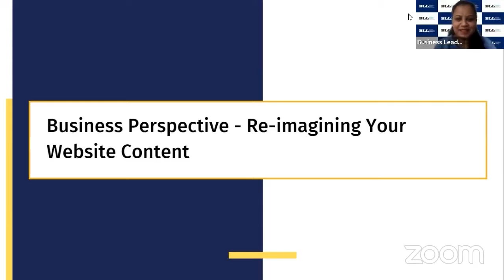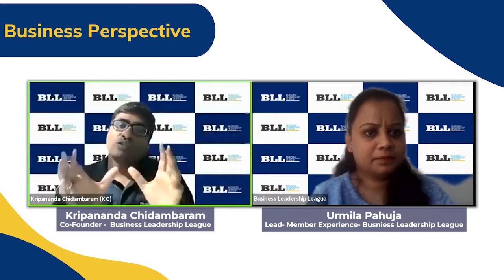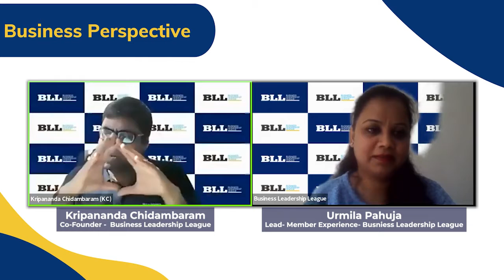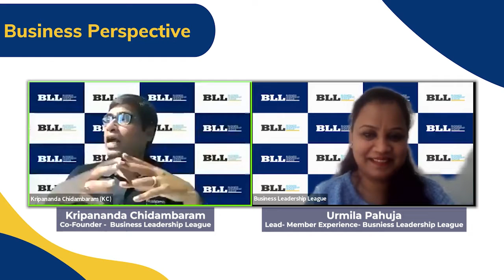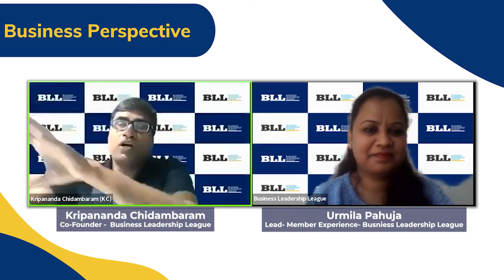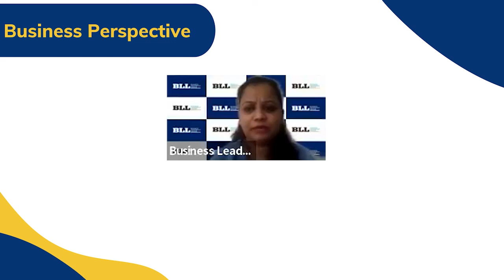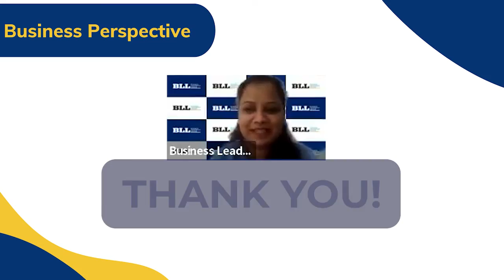Re-imagining Your Website Content.